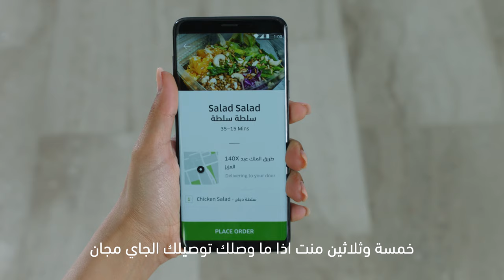Uber Eats KSA campaign #2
Did you hear about Uber Eats' 35-minute challenge? Watch our latest campaign for Uber Eats KSA.

Credits:
Client: Uber Eats KSA
Agency: Hive Innovative Group
Creative Director: Sameh Al Tawil
Project Manager: Ahmed Ozairi
Director: Bahaa El Azab
DOP. Sherif El Housainy
Post production: Concave
Music, Lyrics & Song: Ammar Rap